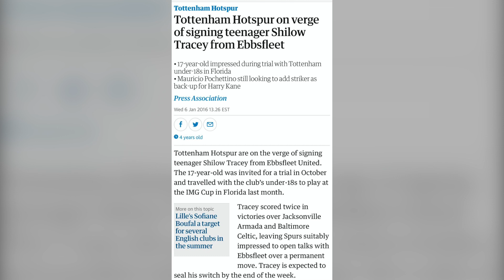LevelsAboveTheRest Meets Shilow Tracey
In todays interview we speak with Tottenham Hotspur FC professional footballer Shilow Tracey, who gives us an insight on journey from grassroots to the professional game!